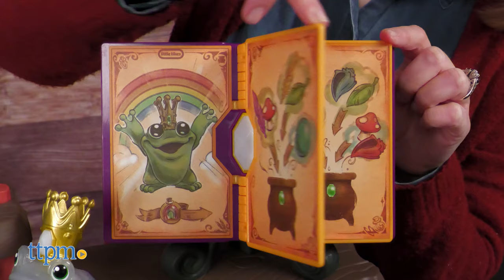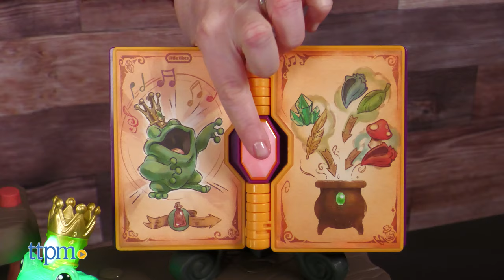Little Tikes Magic Workshop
NEW Little Tikes Magic Workshop from MGA! Whip up one of six potions and watch the frog for more than 20 enchanting reactions! This is such a cute roleplay toy for young wizards! See how it works in this video review! For full review and shopping info

Two shells, two feathers, a mushroom, and a dragon egg is all you need to make a love potion. And kids will love making this potion and more with the Little Tikes Magic Workshop. After each potion, the frog reacts with more than 20 reactions. Plus the playset features bubbling sound effects, lights, and lots of imaginative play.